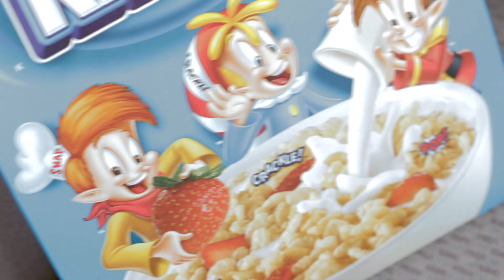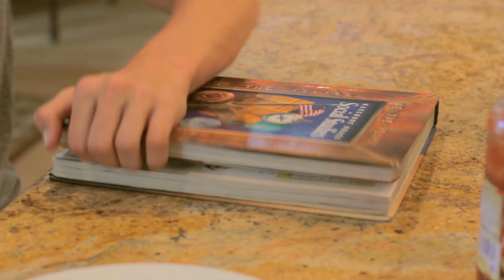Finals Tips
With finals around the corner, everyone will be stressing to prepare for them. That's why we created 5 tips to help you succeed at achieving that A+. Enjoy! Watch in 1080p!

==Credits==
Written, Directed, Produced by: Eva Klein and Tucker Welker
Edited by: Eva Klein and Tucker Welker

==Cast==
- Male: Tucker Welker
- Grandma, Female: Eva Klein

Epic Toilet Time